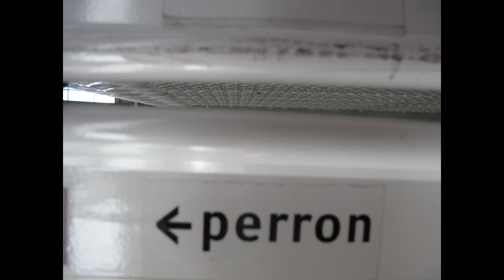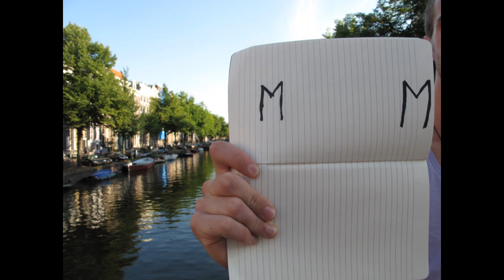Justin Hunter - COURAGE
'Courage' is the first single from Justin Hunter's new album 'Mountains to Masses' out March 12 through Source Music.

'Mountains to Masses' distributed by Vitamin Records, available through Itunes and in stores from March 12.